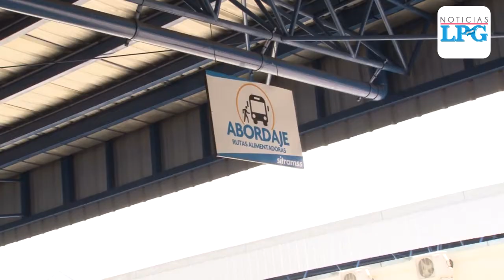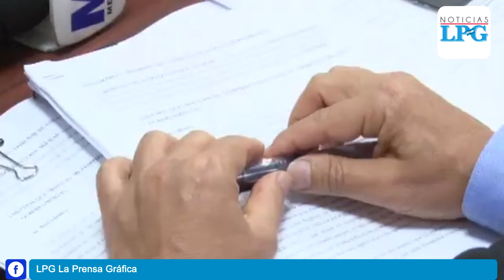Ministro de Obras Públicas defiende a Gerson Martínez